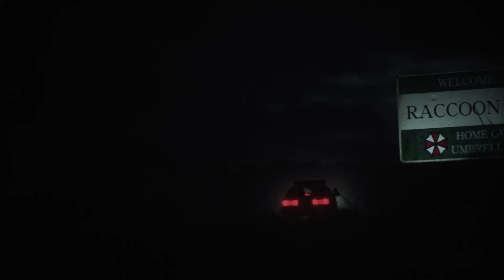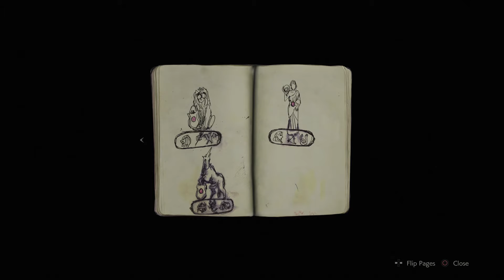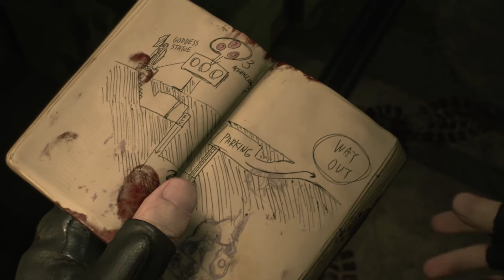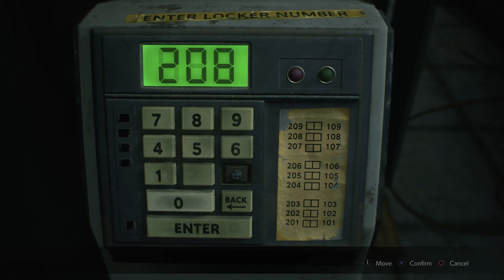Resident Evil 2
I take a trip to Raccoon City for a long play of zombie scares.